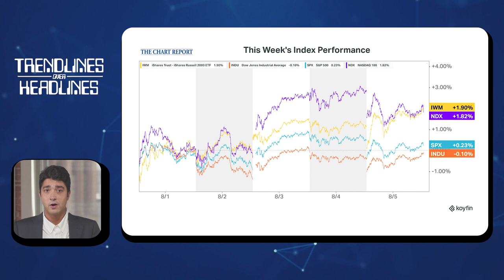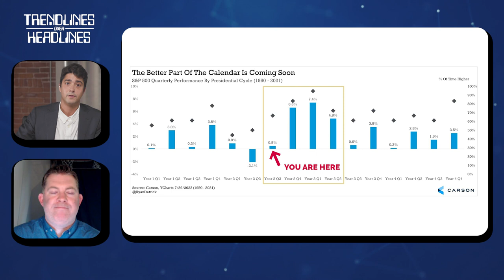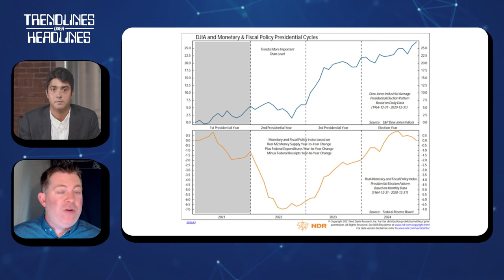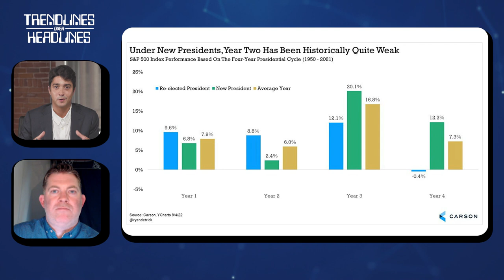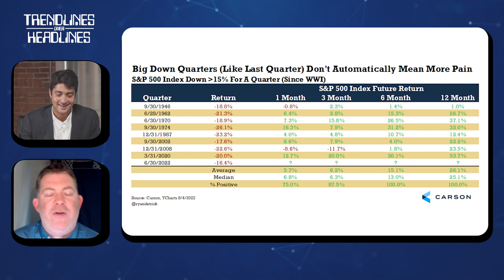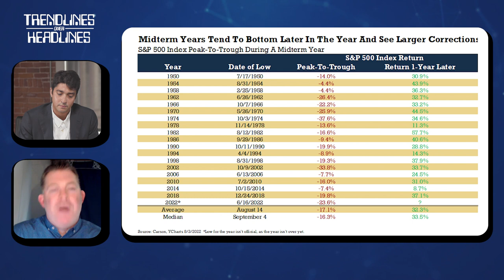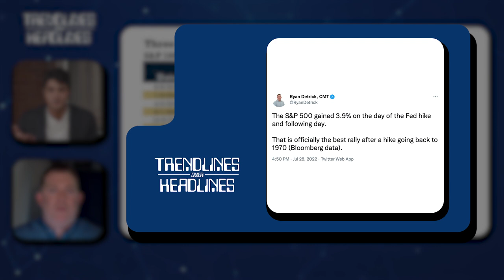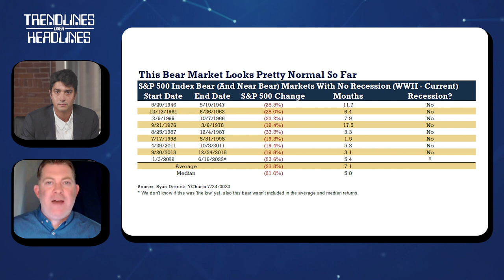Trendlines Over Headlines with Special Guest, Ryan Detrick | The Chart Report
In this week’s episode of Trendlines Over Headlines, Chief Market Strategist, Ryan Detrick of Carson Group joins us to talk Seasonality, The 4-year Presidential Cycle, and more!